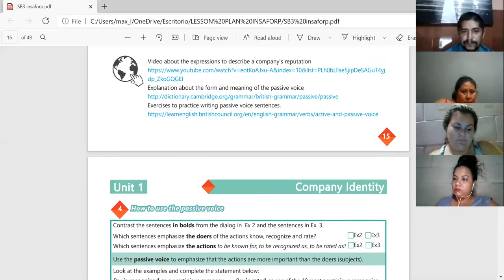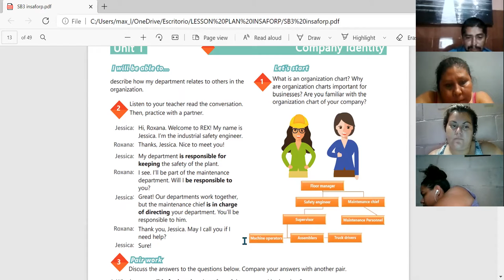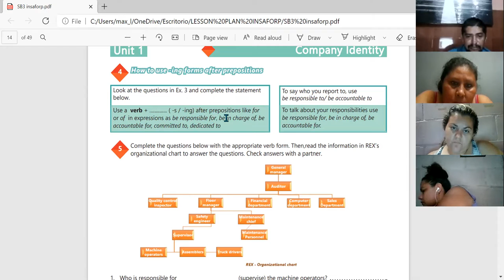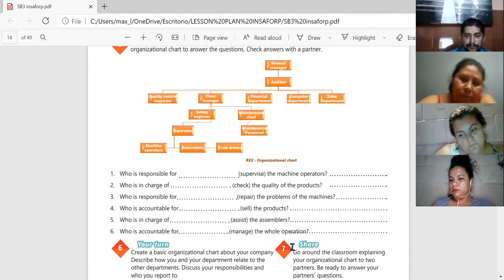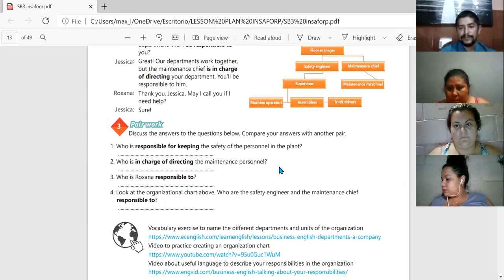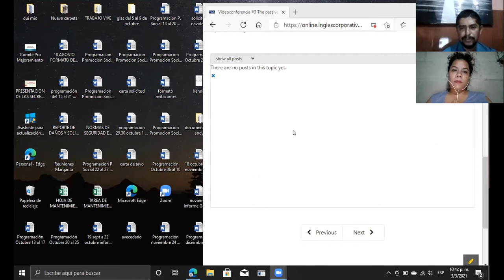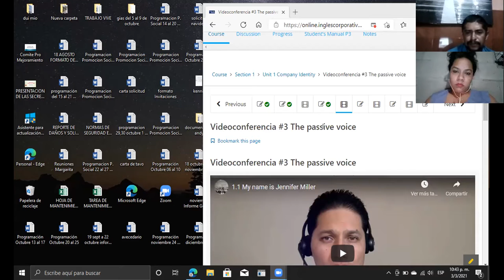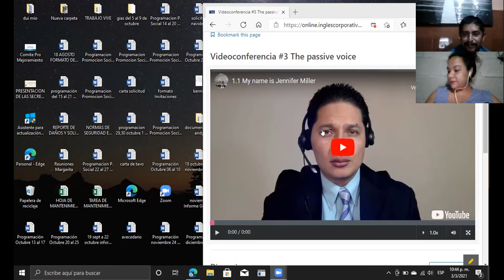Ingles Corporativo- SESION PRIVADA G13C-P3-02-2021